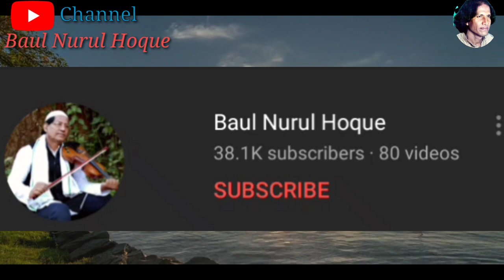বন্ধুর দেশে গেলে মাঝিরে... আমার খবর কইও....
কিরে দর্শকবৃন্দ
নিয়ে এসেছি নতুন একটি গান আপনাদের জন্য

বন্ধুর দেশে গেলে মাঝি রে
আমার খবর কইও ,
যাবার বেলা ঘাটে নাও ভিরাইয়...

গীতিকার : মহাম্মদ কুতুবুদ্দিন ।।

সুরকার : বাউল নুরুল হক ।।

Bondhur deshe gele majhi re

Amar khobor Koi o

Javar Bella gate now bidio